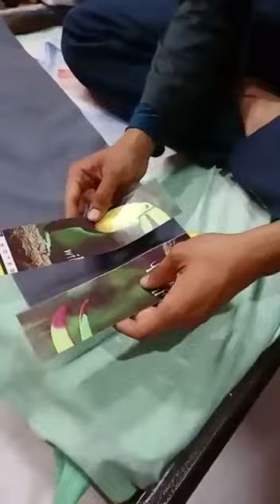how to fold your pant for fest in ncc